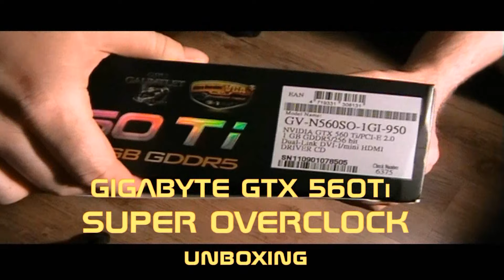nVidia GTX 560 Ti SUPER OVERCLOCK unboxing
nVidia GTX 560 Ti SOC unboxing